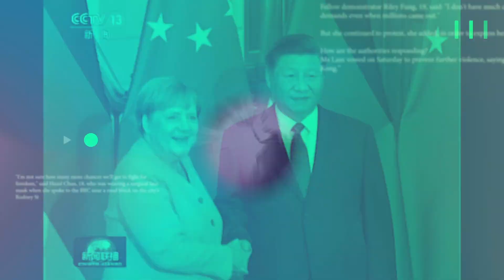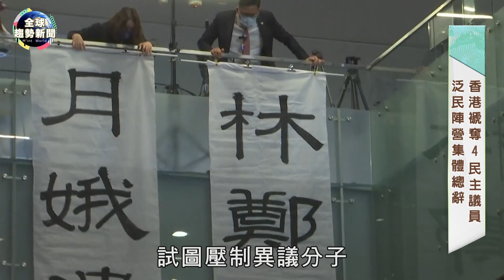躲100萬年的神祕新物種！安全出任務 NASA認可SpaceX太空船【全球趨勢新聞】ˍ20201112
1.近日緬甸發現「波巴葉猴」，是灰白色毛色的靈長類新物種，竟在野外隱居超過100萬年，但目前野外剩不到250隻，難道剛發現就要滅種！而去年9月澳洲歷史性的野火，卻意外發現身藏在大樹下方的瀕危大型滑翔有袋動物「大袋鼯」，大大圓圓的耳朵，可愛模樣根本是米老鼠！

2.太空界里程碑！美國太空總署NASA，11月10日正式認證伊隆馬斯克的太空探索科技公司SpaceX是安全載具，14日SpaceX計畫將4位太空人和火箭、太空船一起執行第一項太空任務！

3.歐盟將對美國進行價值40億美元商品的「報復性加徵關稅」，主因是美國補助自家飛機製造商「波音公司」，而當選美國總統的拜登，是否採取不同於川普的美國貿易立場？

4.香港一國兩制正式結束？7月港版《國安法》推出以來已經有1萬多人遭逮捕、2300多人起訴，不料11月11日又有4名民主派議員遭褫奪資格，引發軒然大波，12日其餘民主派議員決定集體請辭，以示抗議，未來議會將變成一言堂？

5.超強熱帶風暴「伊塔」襲擊墨西哥，是近50年來最嚴重的洪災，約有9000居民無家可歸，9人死亡，當地情況十分危急。而東南亞的菲律賓也接連受到颱風重創，今年最強颱風「天鵝」才剛走「梵高」緊接著準備登陸，目前也有將近19萬居民緊急撤離避難。

6.歷史上的今天，帶您回到1990年的日本，30年前明仁天皇在11月12日舉行登基儀式，是第一次將大典從京都御所改至東京皇居，帶您回顧不同於以往的「平成時代」！

全球趨勢新聞 主播 洪藜恩 帶我們掃描國際熱搜關鍵字
🌍每天來點國際觀🌍

00:00 新物種發現就只剩250隻
02:00 SpaceX安全出任務
04:54 歐盟報復美國加徵關稅
06:42 香港泛民議員集體總辭
10:47 墨西哥50年最嚴重風暴
12:11 明仁天皇登基大典